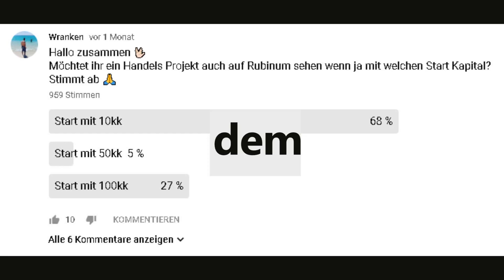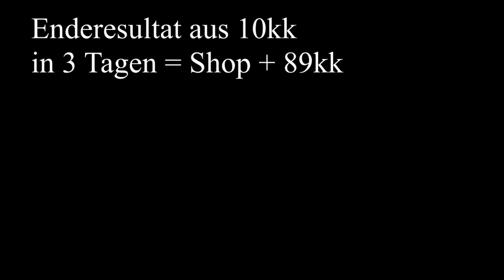Metin2 Rubinum Handel Projekt 10kk ROAD TO 500 WON #1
Hey Leute hier ist das erste Video zum Handels Projekt auf dem Server Rubinum 10kk ROAD TO 500 Won viel Spaß mit dem Video